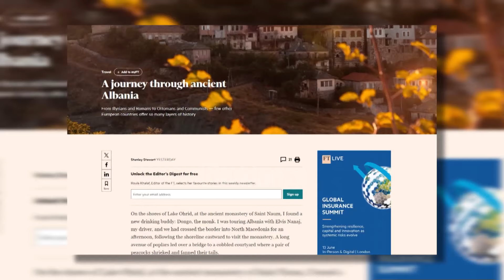Tv Klan - Financial Times, një udhëtim nëpër Shqipërinë historike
Prestigjiozja Financal Times, shkruan sërish për Shqipërinë. Kësaj radhe në artikull zgjedh të bëjë një parakalim që nga Ilirët deri të regji komunist, si për të nxjerrë në pah shtresat e ndryshme të historisë nëpër të cilën ka kaluar ky vend.

Edhe qytetet kryesor dhe rrëfimin e natyrës zgjedh ta bëjë nëpërmjet fakteve historike dhe si ndikoi çdo ndryshim politik në Shqipëri.

Ndalet në Gjirokastër, qytetin ku lindi gjeniu i letrave Ismail Kadare, por edhe diktatori më i egër Enver Hoxha. Çatitë e shtëpive të qytetit të gurtë padyshim kanë impresionuar këdo vizitorë po aq shumë edhe Kalaja e bukur e Gjirokastrës.

Pak më lart, rri një tjetër qytet i bukur historik që nuk i ngjan askujt tjetër. Është Berati, historia e të cilit shtrihet 2400 vjet më parë madje dhe përtej ilirëve. Shtëpitë e bardha që shtrihen rrëzë kodrave janë patjetër një zgjedhje e gjithkujt që do të preki një qytet historik ndryshe.

Nuk mbetet jashtë Tirana, që në artikullin e Financial Times vlerësohet si një qytet më simpatik sesa njerëzit e vlerësojnë. Me kafenetë dhe muzetë e bukur arkeologjikë, kryeqyteti duhet të jetë një zgjedhje për cilindo që vendos të pushojë në Shqipëri.

Shqipëria pritet të shënojë tjetër rekord turistësh për këtë vit, duke u kthyer në një magnet të rëndësishëm për udhëtarët.